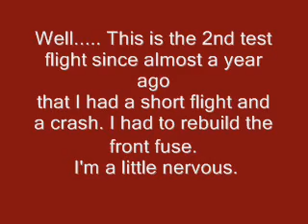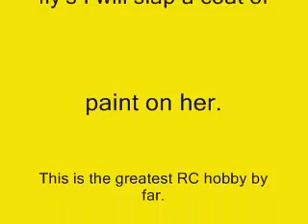2nd test flight of my F 20 foamy pusher prop 2009 0001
This is a Paul Albert designed F-20 Tiger Shark pusher prop park jet that I put togather from "
Flying at Central middle school Hartford, WI. 4 / 30 / 2009 at 4:45 pm with my kids.